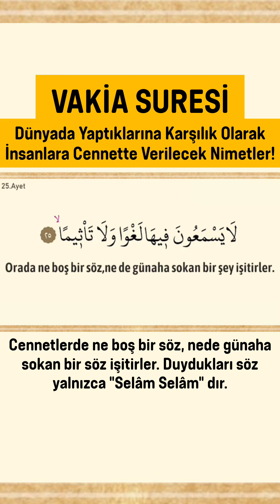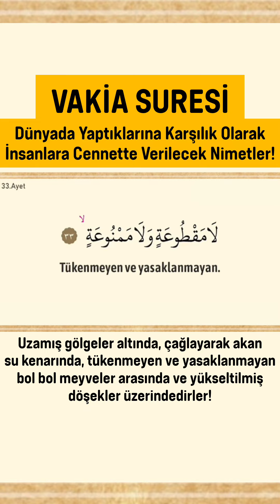Vakia Suresi - Dünyada Yaptıklarına Karşılık Olarak Verilecektir!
➖Rahman ve Rahim olan Allahın adıyla.
➖Vakıa 1.Ayet: Kıyamet koptuğu zaman,
➖Vakıa 2.Ayet: Ki onun oluşunu yalanlayacak hiçbir kimse yoktur;
➖Vakıa 3.Ayet: O, alçaltıcı, yükselticidir.
➖Vakıa 4.Ayet: Yer şiddetle sarsıldığı,
➖Vakıa 5.Ayet: Dağlar parçalandığı,
➖Vakıa 6.Ayet: Dağılıp toz duman haline geldiği,
➖Vakıa 7.Ayet: Ve sizler de üç sınıf olduğunuz zaman,
➖Vakıa 8.Ayet: Sağdakiler, ne mutlu o sağdakilere!
➖Vakıa 9.Ayet: Soldakiler, ne bahtsızdırlar onlar!
➖Vakıa 10.Ayet: (Hayırda) önde olanlar, (ecirde de) öndedirler.
➖Vakıa 11.Ayet: İşte bunlar, naîm cennetlerinde Allaha en yakın olanlardır.
➖Vakıa 12.Ayet: İşte bunlar, naîm cennetlerinde (Allah´a) en yakın olanlardır.
➖Vakıa 13.Ayet: (Onların) çoğu önceki ümmetlerden,
➖Vakıa 14.Ayet: Birazı da sonrakilerdendir.
➖Vakıa 15.Ayet: Cevherlerle işlenmiş tahtlar üzerindedirler,
➖Vakıa 16.Ayet: Karşılıklı olarak oturup yaslanırlar.
➖Vakıa 17.Ayet: Çevrelerinde, hizmet için ölümsüz gençler dolaşır;
➖Vakıa 18.Ayet: Maîn çeşmesinden doldurulmuş testiler, ibrikler ve kadehlerle.
➖Vakıa 19.Ayet: Bu şaraptan ne başları ağrıtılır, ne de akılları giderilir.
➖Vakıa 20.Ayet: Onlara beğendikleri meyveler,
➖Vakıa 21.Ayet: Canlarının çektiği kuş etleri,
➖Vakıa 22.Ayet: İri gözlü hûriler,
➖Vakıa 23.Ayet: Saklı inciler gibi,
➖Vakıa 24.Ayet: Yaptıklarına karşılık olarak verilir.
➖Vakıa 25.Ayet: Orada boş bir söz ve günaha sokan bir laf işitmezler.
➖Vakıa 26.Ayet: Söylenen, yalnızca "Selâm, Selâm" dır.
➖Vakıa 27.Ayet: Sağdakiler, ne mutlu o sağdakilere!
➖Vakıa 34.Ayet: Ve kabartılmış döşekler üstündedirler.
➖Vakıa 35.Ayet: Gerçekten biz hûrileri apayrı biçimde yeni yarattık.
➖Vakıa 36.Ayet: Onları, eşlerine düşkün ve yaşıt bâkireler kıldık.
➖Vakıa 37.Ayet: Onları, eşlerine düşkün ve yaşıt bâkireler kıldık.
➖Vakıa 38.Ayet: Bütün bunlar sağdakiler içindir.
➖Vakıa 39.Ayet: Bunların birçoğu önceki ümmetlerdendir.
➖Vakıa 40.Ayet: Birçoğu da sonrakilerdendir.
➡️(VAKİA SURESİ 1-40)